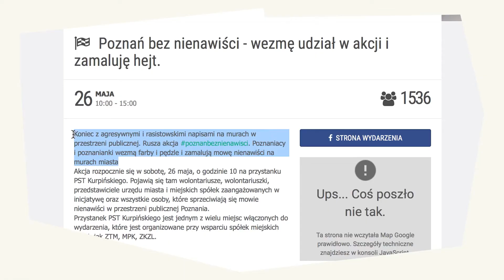RAFAŁ BRZOZOWSKI ZNÓW TO ZROBIŁ | Musisz Wiedzieć #16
Musisz Wiedzieć to kanał, na którym co tydzień przedstawiam Wam wydarzenia, o których absolutnie... musicie wiedzieć.
W dzisiejszym odcinku:

- kolejna wpadka Rafała Brzozowskiego
- wielka gala Gwiazd Plejady
- Poznań walczy z hejtem